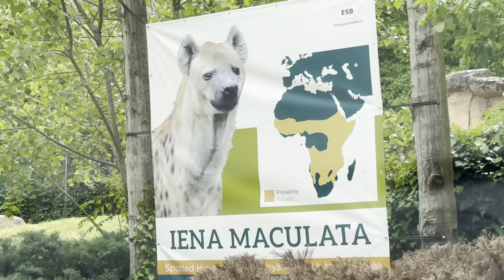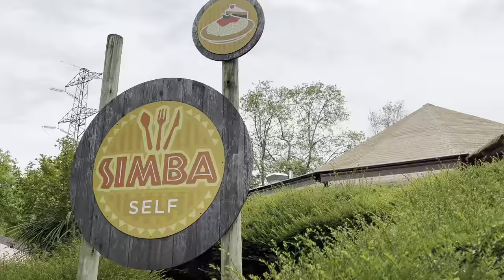PARCO NATURA VIVA - Bussolengo(VR)